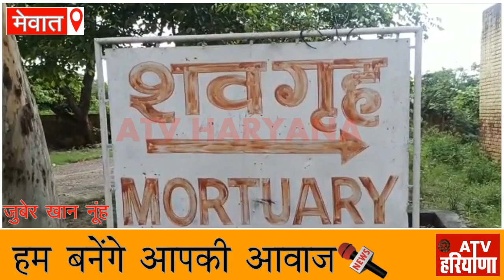मेवात के खूनी रोड पर फिर हुआ हादसा, बेटा के साथ से बाप की मौत.